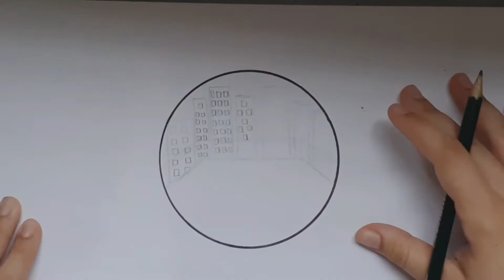Como desenhar uma cidade - Desenhos em círculo | Rayssa Gabriela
Oiii desenhistasss❤ o vídeo é sobre como desenhar uma peqquena cidade iluminada do alto de uma varanda. O desenho de hoje foi feito em círculo, espero que gostem 😊
Você lê a descrição?? que fofo!! obrigada por ter assistido o vídeo❤